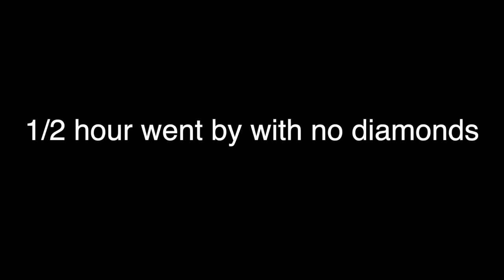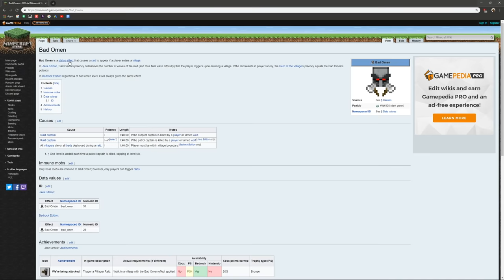I Almost Died In Minecraft Hardcore Mode (S1E2)